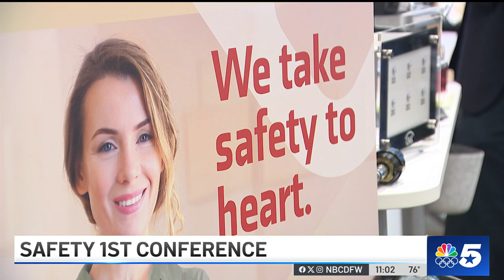School security leaders gather in Richardson on Wednesday for conference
The summit is taking place in Richardson just days after a school shooting at Wilmer Hutchins High School. NBC 5's Alanna Quillen has the details.